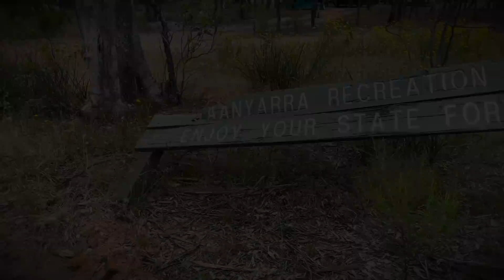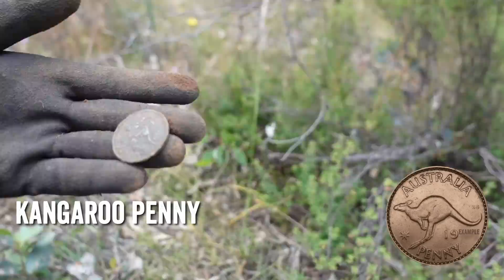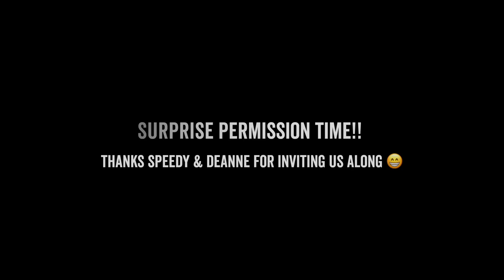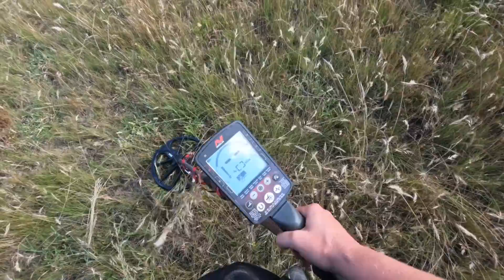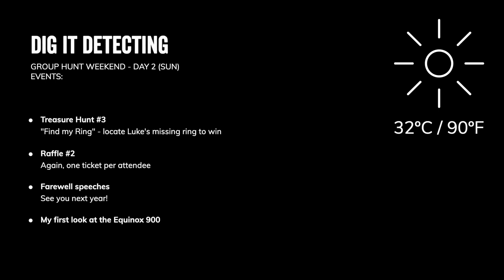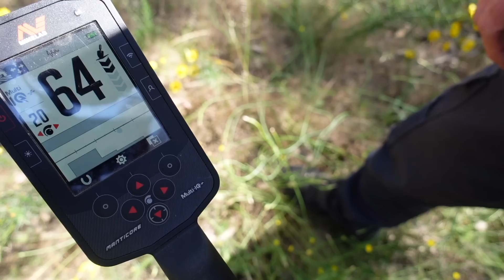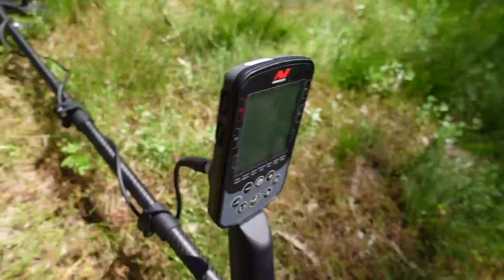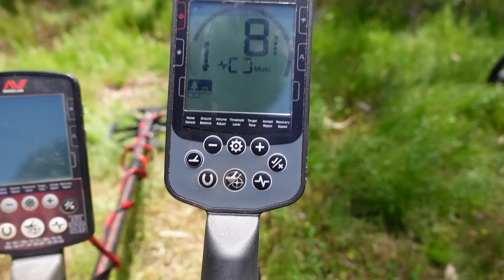Dig It Detecting Group Hunt Weekend 2022! (+ my first look at the Minelab Equinox 900)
I had the absolute privilege of attending the inaugural Dig It Detecting Group Hunt Weekend, a metal detecting social event hosted by @DigItDetecting and held at the Waanyarra Camping Reserve in Victoria, Australia!  My mate @TheCoffeeBushKid and I had so much fun assisting with the treasure hunts, giving newer hobbyists tips and interacting with so many lovely members of the metal detecting community as well as some fellow content creators.  We even had a few opportunities to metal detect for ourselves, and I had my first look at the brand new Minelab Equinox 900!

Many thanks to Luke and his family for organising such a wonderful weekend.

If you're looking for a friendly online metal detecting group, check out the Dig It Detecting Facebook group (based in Australia but open to anyone)

It's a big video, so here's some handy chapters:
0:00 Intro
0:55 Day 1, Treasure Hunt 1 "Hoarder"
6:38 A quick Detect between events
7:42 Treasure Hunt 2 "Silver Drought"
17:03 A Beautiful Surprise
18:00 Saturday Raffle Draw
18:53 Coin Counting Competition
21:29 Surprise Permission!
29:45 Day 2, Treasure Hunt 3 "Find My Ring"
37:39 Sunday Raffle Draw
38:24 Closing Speeches
39:56 Minelab Equinox 900 - My first impressions
44:01 Outro

🇦🇺 ABOUT ME: 🇦🇺
Hi, I’m Mish and I’m a metal detectorist, treasure hunter and underwater diving enthusiast from the southern coastline of Australia! My YouTube channel covers beach, land and underwater metal detecting with occasional camping and diving adventures.  I like to cleanup the environment as I go and always remove trash while looking for treasures.

I’m also on Instagram and Facebook: @dirtfishmish